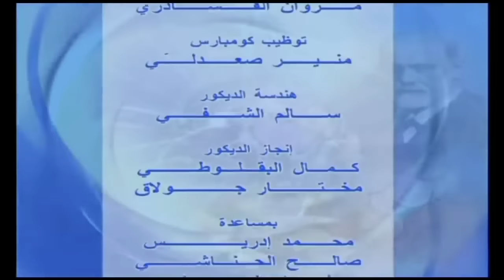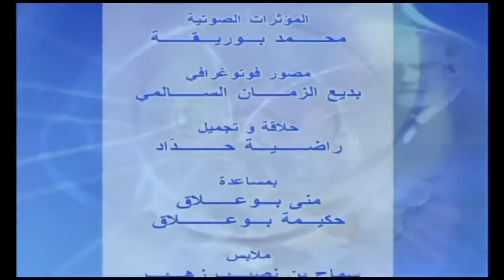حلقة السبوعي يبدل في اللوك 😂😂 Choufli Hal HD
watania replay
watania 2 replay

كما مثل في مجموعة مسرحيات توفيق الجبالي كلام الليل مع رؤوف بن عمر بطل الخطاب عالباب و قد حل ضيفا مؤخرا على قناة التاسعة و بالتحديد مع المقدم أمين قارة. اما البطل الثالث لسيتكوم شوفلي حل هو بطل الخطاب عالباب المعروف بكنية سطيش و فوشيكا الممثل فيصل بالزين الذي قام بدور عزيز في منامة عروسية مع منى نور الدين و وجيهة الجندوبي صاحبة مسرحية مدام كنزة اما البطل الموالي ل مسلسل شوفلي حل هو أسماء بن عثمان و المشهورة بشخصية دلندة او دلنده او دلندا و يناديها الجميع بكنية ددو و قد حضرت مؤخرا في عدة برامج في قناة الحوار التونسي مثل حكايات تونسية و فكرة سامي الفهري و الشخصية الرابعة هي جميلة الشيحي في دور زينب او زينوبة ام اماني و فاطمة و التي تعمل حاليا في الوطنية الأولى في برنامج هدرة أخرى مع محمد علي بن جمعة و السيناريست كاتب شوفلي حل حاتم بالحاج و الذي يعمل ايضا في

راديو IFM
Radio IFM

اين يعمل جعفر القاسمي منشط أمور جدية صحبة كريم الغربي و بسام الحمراوي و بية الزردي و مريم بن مامي و خولة سليماني و فوزي بن قمرة

المنافس الاول ل

موزاييك FM
Mosaique FM

و منشطيها نوفل الورتاني و بوبكر بن عكاشة و أمين قارة و صديقته مريم الدباغ

شمس FM
Chems FM

جميع الحقوق محفرظة للقناة الوطنية

شوفلي حل
شوفلي حل الحلقة العاشرة
شوفلي حل حلقة 10
Choufli hal hd
سبوعي
sbou3i
السبوعي يبدل في اللوك
السبوعي يخدم بجبة
حلقة اللبسة